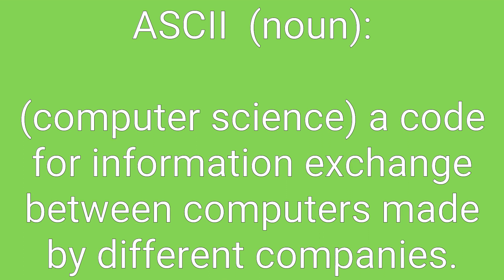ASCII Definition & Meaning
Definition of ASCII in English. Meaning of ASCII in English. Example of ASCII. Synonyms of ASCII. Spelling of ASCII. How to pronounce ASCII.

ASCII means:
1. (computer science) a code for information exchange between computers made by different companies.